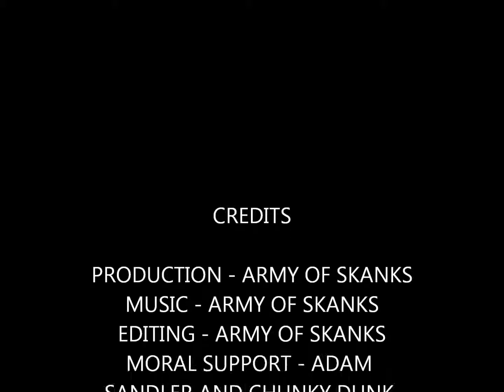Candle Wax Baptism - Army of Skanks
Army of Skanks presents "Candle Wax Baptism", the fifth track off of the album This Is Art.